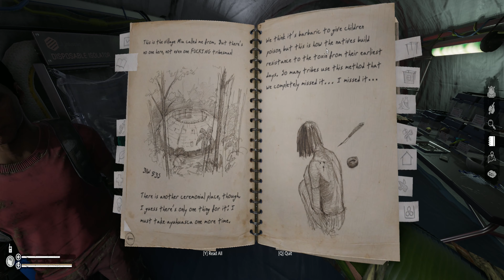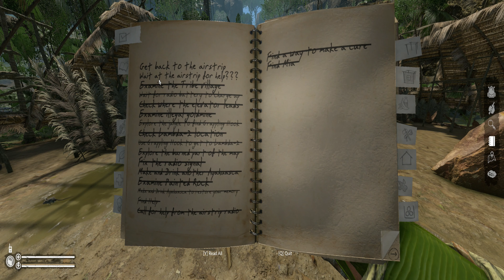getting killed before the ending